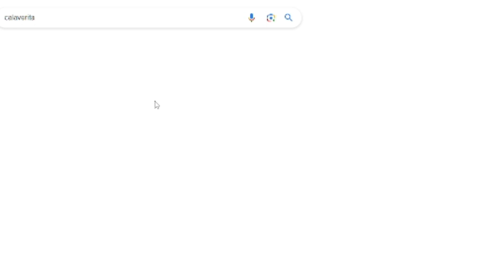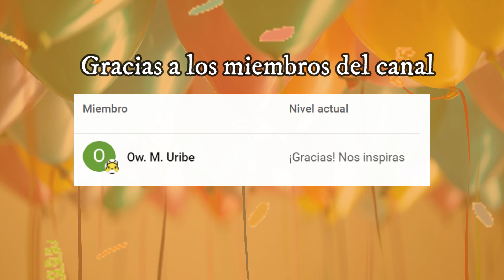Pintura en piedrita "Calaverita" 💀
Canal de tutoriales, experiencias y consejos desde la voz de diferentes creadores.